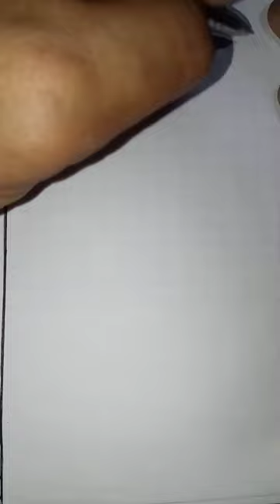Lady under the lamp post.Qoutes.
Drawing using ballpointpen.Lady under the lamp post.Qoutes.Sketch.